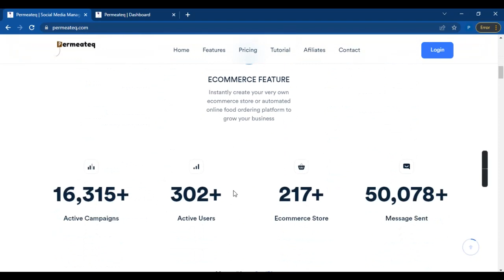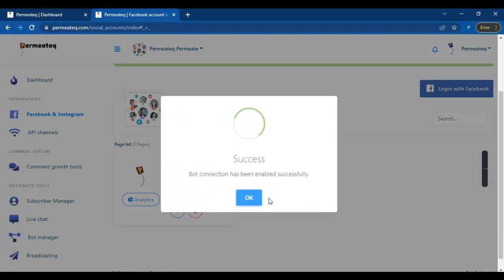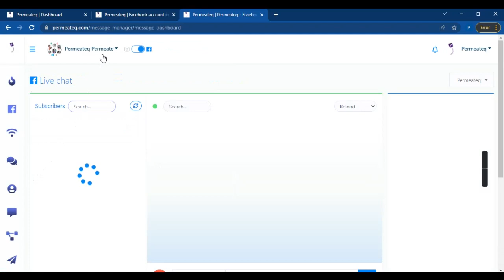Add Your Facebook and Instagram Account in Permeateq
Do you want a smarter way to manage your Facebook and Instagram account ? Connect your Facebook and Instagram account in Permeateq, A Social Media Manager and Advertising Platform easily.